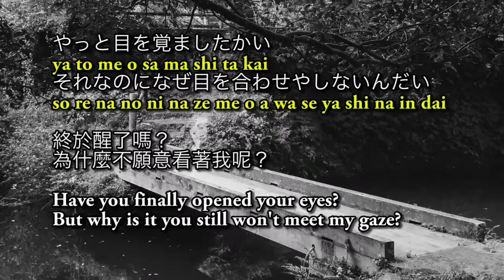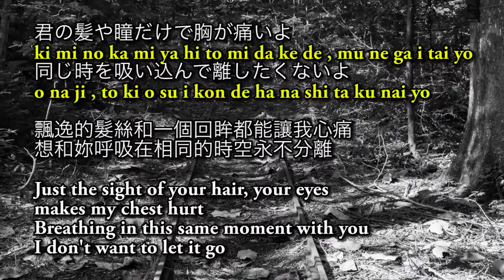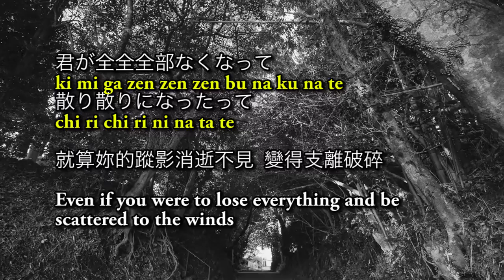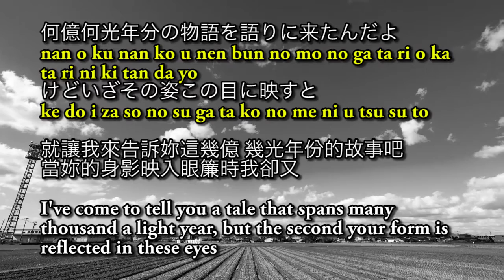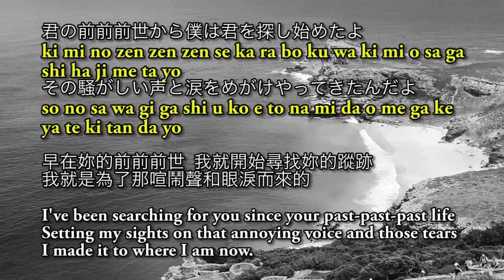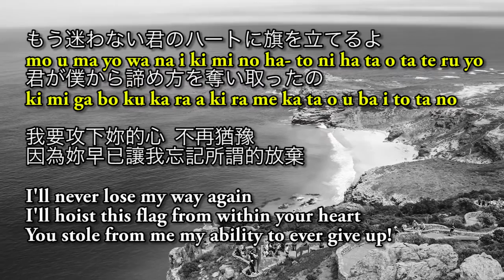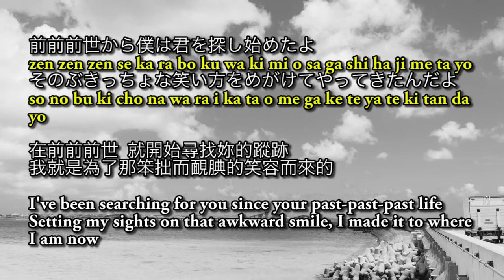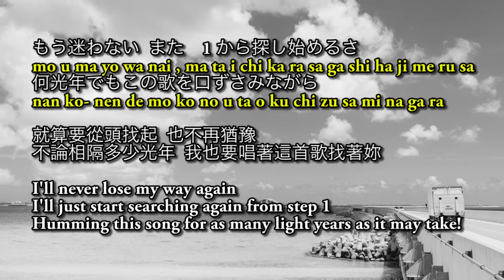前前前世 - RADWIMPS｜「君の名は。（你的名字）」主題歌（フル）/ 歌詞付き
其他歌曲／Other Songs：
歌詞請見留言欄。。。